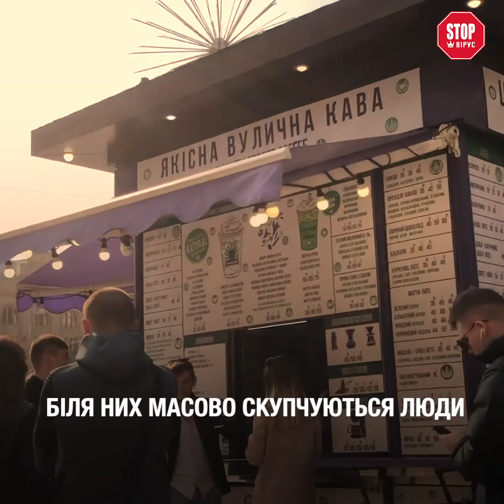Тотальна дезінфекція. Чи ретельно миють транспорт під час карантину? СтопКор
Милом, хлором чи просто водою? Як миють і дезінфікують столичний транспорт під час епідемії коронавірусу. СТОПКОР навідався з інспекцією в трамвайне депо ім. Шевченка і перевірив, як все відбувається насправді. То чи можна після такоі «чистки» братися за ручки і поручні - дивіться в нашому відео.